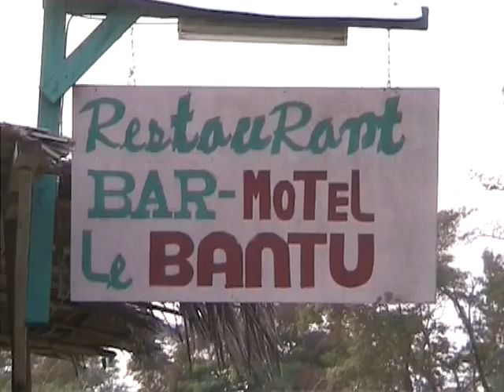B2C D92 97 14